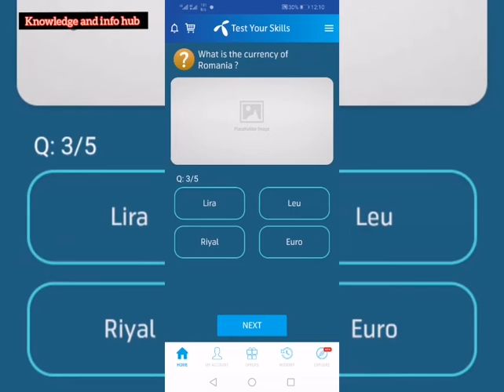26 April 2020 | 26 April Questions and Answer | My Telenor Today Question | Telenor App Today Quiz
"26 Apr"
"telenor"
"26 Apr"
"26 April"

Play and Win 26 Apr
My Telenor Play and Win 26 April 2020
My Telenor Play and Win 26 Apr
My Telenor Play and Win today 26 April
Today 26 April 2020 Play and Win Answer
My Telenor app Play and Win today 26 Apr
My Telenor Play and Win 26 April 2020 answer

knowledgeandinfohub Don't Copy:)